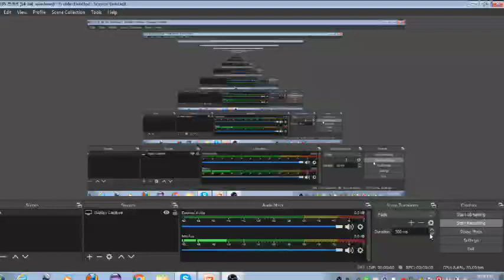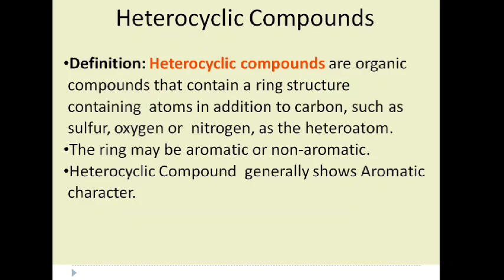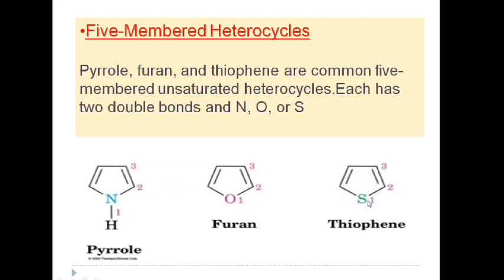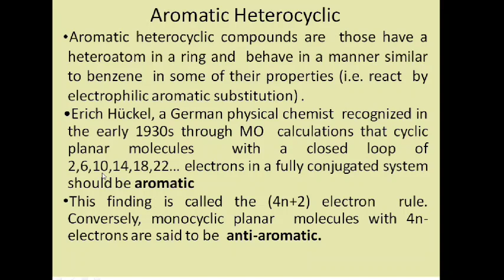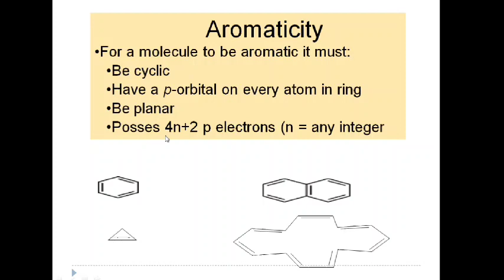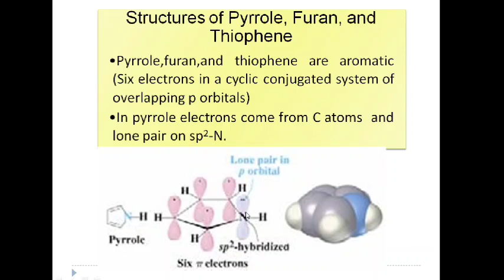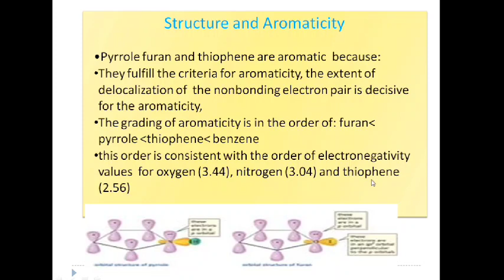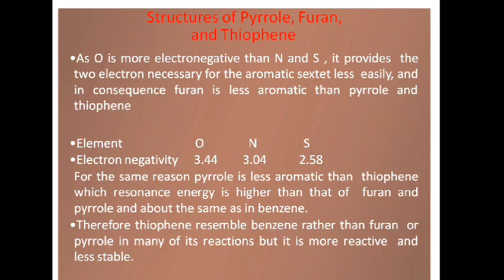Heterocyclic compound (S.Y.B.Sc)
introduction of Furan, Pyrrole, Thophene and Its Aromaticity